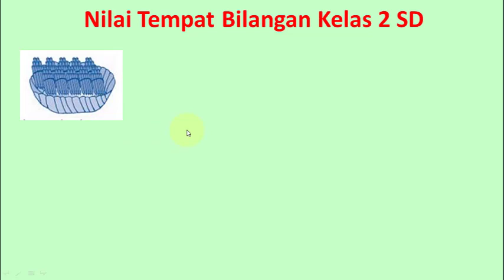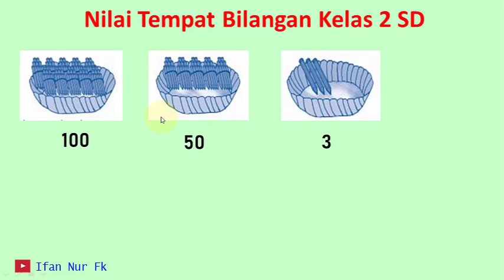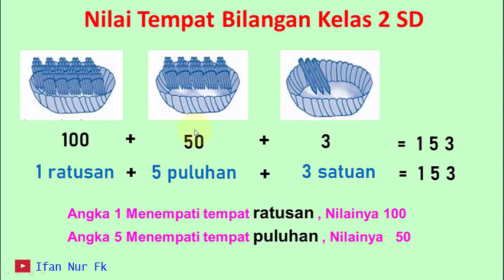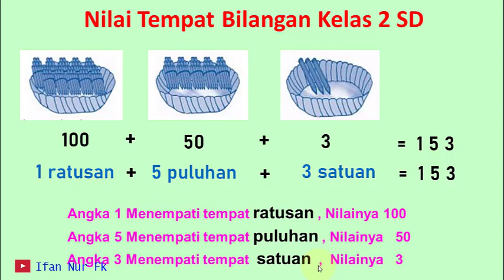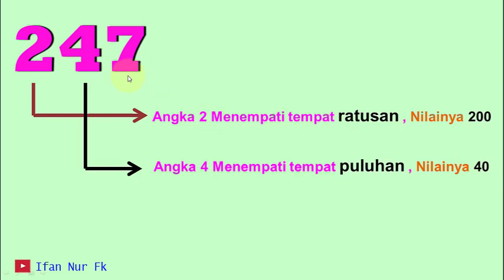Nilai tempat bilangan | Matematika - kelas 2 SD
Hallo Semuanya. ini adalah video pembelajaran Nilai tempat bilangan Matematika  kelas 2 SD . Semoga akan memberi manfaat kepada siswa dan rekan - rekan pendidik. dan mohon maaf apabila terdapat kekurangan dalam penyajian. Terimaksih. Wassalamualaikum wr. wb.

Nilai tempat bilangan kelas 2
lambang bilangan
mengurutkan bilangan
membandingkan bilangan
belajar matematika
Nilai Tempat Bilangan Ratusan MATEMATIKA Kelas 2 SD Kurikulum 13 Semester 1
Matematika Nilai Tempat Bilangan Kelas 2 Tematik  Tema 1 Hidup Rukun Subtema 1
Alat Peraga Mengenal Nilai Tempat Bilangan kelas 2 SD
Matematika Kelas 2 Nilai Tempat Lambang Bilangan
Nilai Tempat Bilangan Puluhan Matematika
NILAI TEMPAT SATUAN PULUHAN RATUSAN MATEMATIKA KELAS 2 SD
Bilangan Cacah Lambang Bilangan dan Nilai Tempat  Matematika Kelas 2